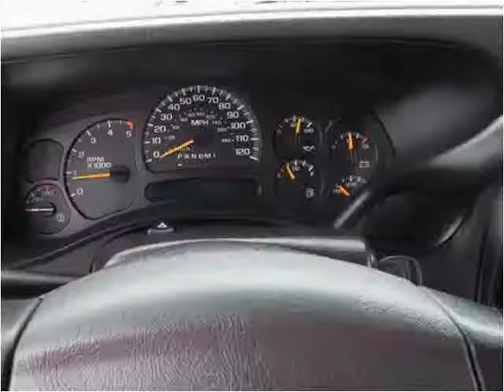2007 Chevrolet Silverado Classic 2500HD Used Cars Bellevue O